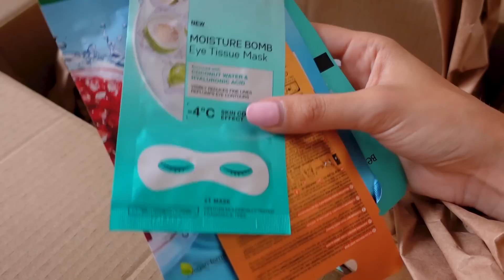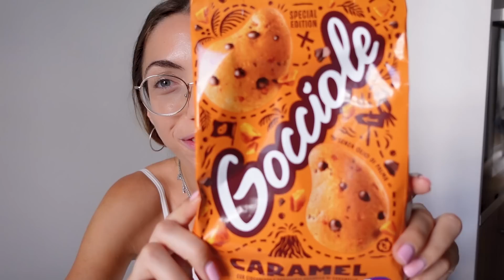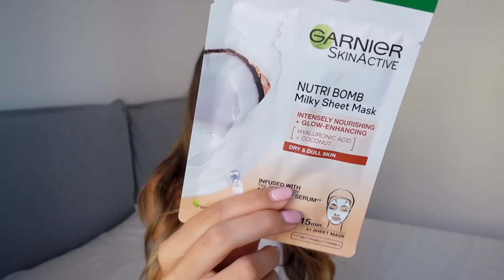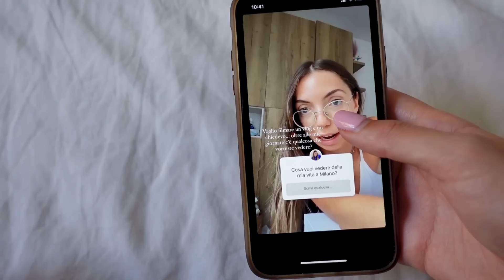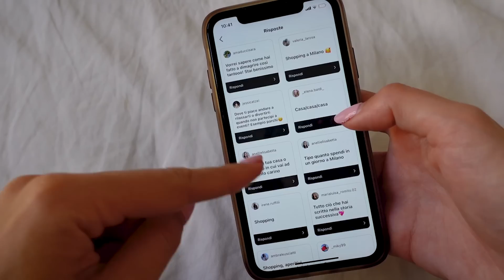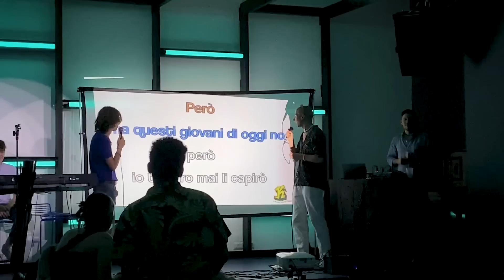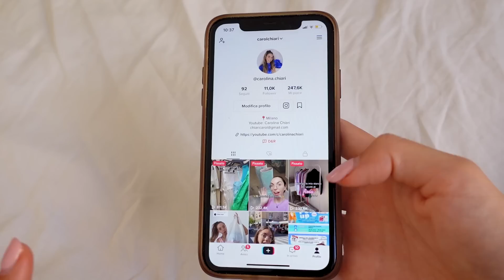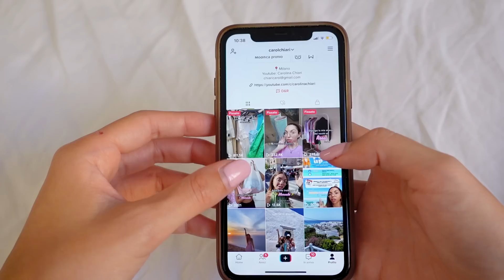Unboxing pacchi PR, shopping al mercato 👗 e proviamo le GOCCIOLE 🍪 VLOG | Carolina Chiari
Ciao ragazze! Unboxing vari, ristorante buonissimo, festival, giochi al parco e outfits. Passiamo la giornata insieme nella mia vita a Milano.

crema solare spf leggerissima (merita tantissimo!! la adoro)